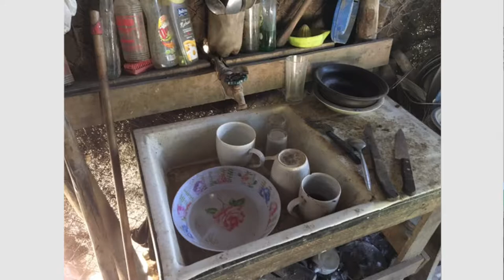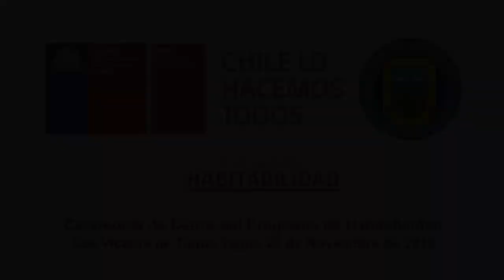PROGRAMA HABITABILIDAD SAN VICENTE 2018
El Programa Habitabilidad, potencia las posibilidades y oportunidades de desarrollo de las familias y personas, a partir de un servicio integral que entrega soluciones que conjugan lo constructivo con lo social, para que cuenten con una vivienda y entorno saludable y seguro.